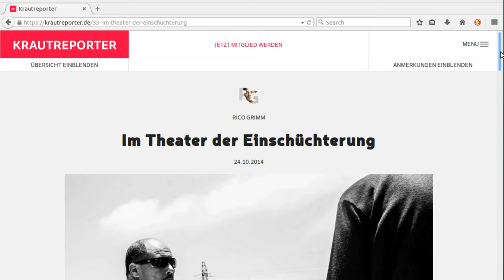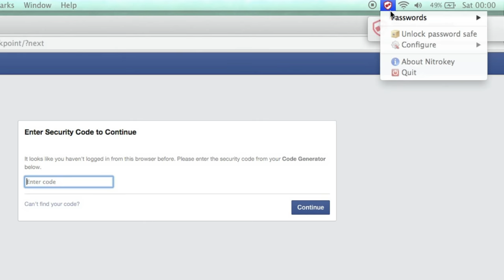Crowdfunding for the Nitrokey Storage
Crowdfunding campaign for the new Nitrokey Storage open source and open hardware USB security key.